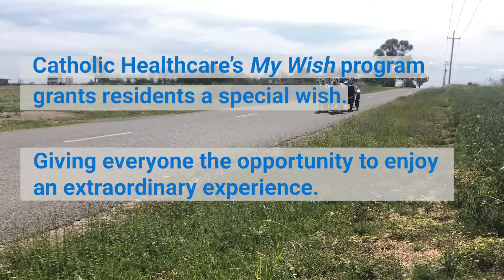My Wish - Jemalong Horse Drawn Carriage Ride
Delighted residents from Jemalong Residential Village in Forbes were treated to a horse drawn carriage ride through the countryside as part of Catholic Healthcare’s My Wish program. For the residents, the experience was nostalgic and an opportunity to reminisce, share stories and bond with each other.

The My Wish program grants residents living in one of our Homes, a special wish. It’s about promoting life to its full at any age, rewarding our residents and giving them the opportunity to enjoy an extraordinary experience.